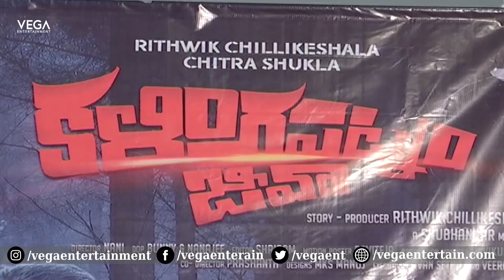Kalingapatnam Jeeva Movie First Look Launch Press Meet || Tollywood Vega